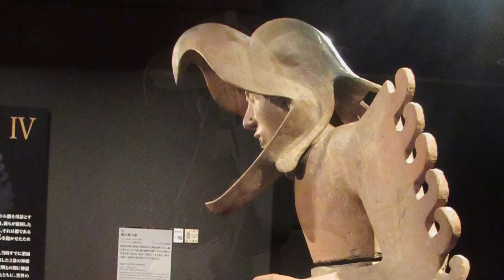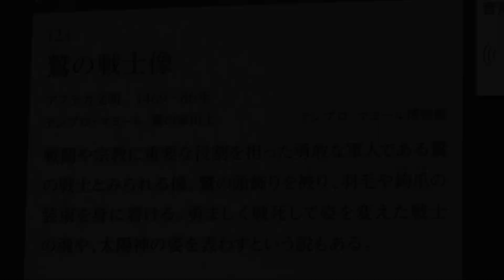鷲の戦士~アステカ テノチティトランの大神殿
戦闘や宗教に重要な役割を担った王直属の「鷲の軍団」の戦士
あるいは戦場で勇ましい死を遂げて姿を変えた戦士の魂
あるいはウィツィロポチトリの姿を表しているなとどいわれている
約170㎝の立像